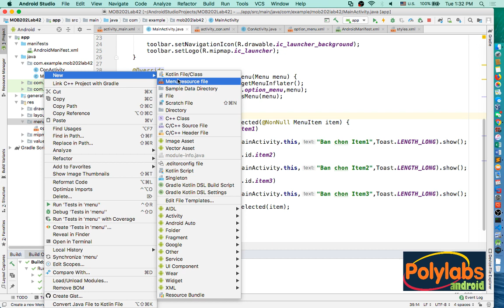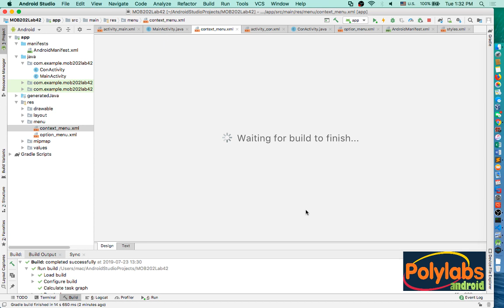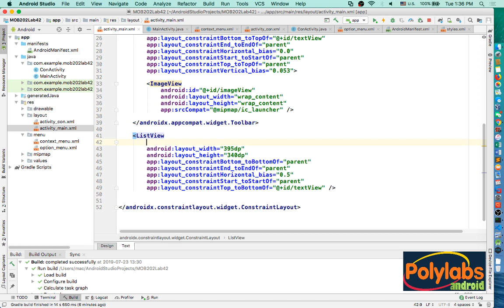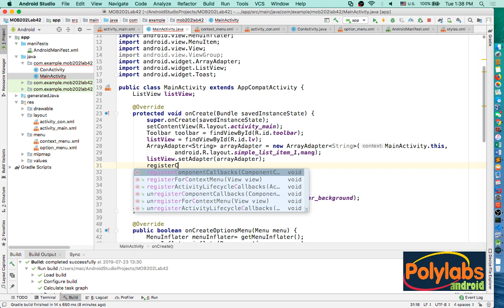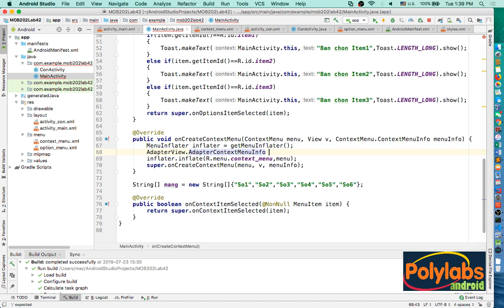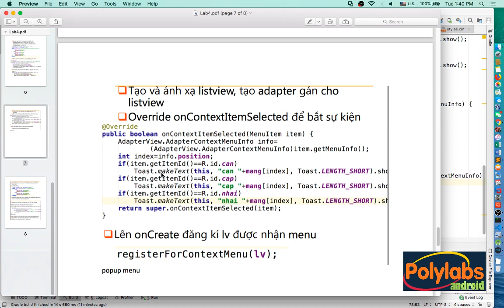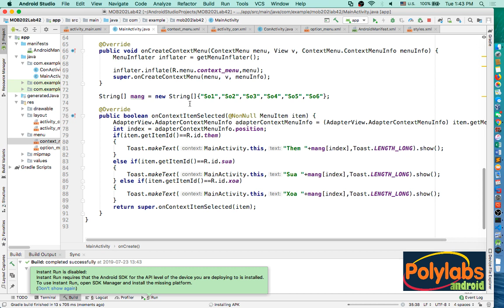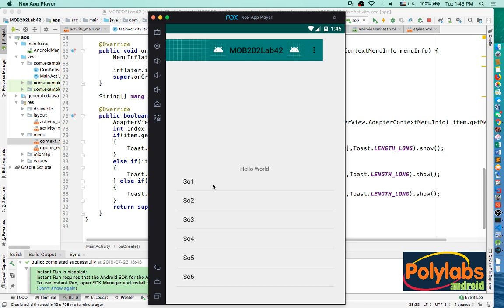Android Giao diện - Video29 - Sử dụng context menu trong android